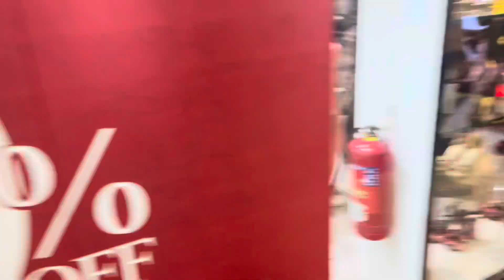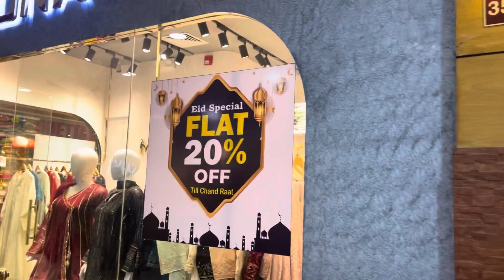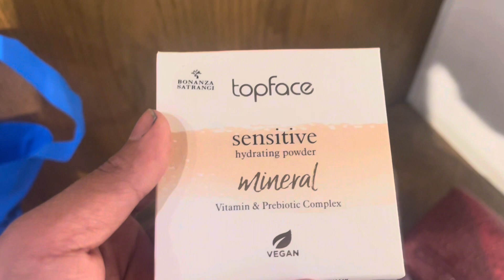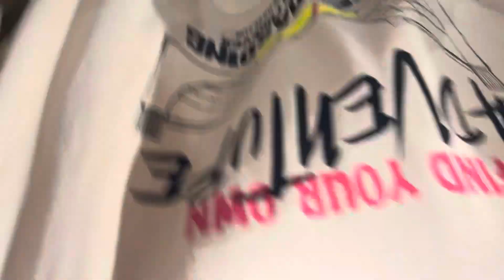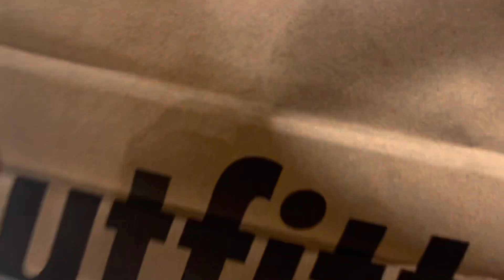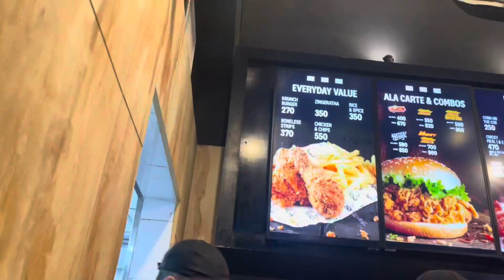|Eid Shopping|28th Ramazan|